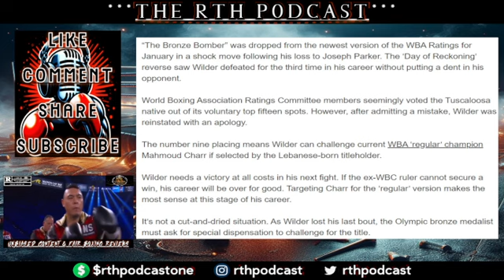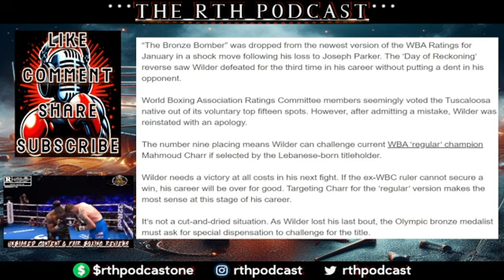DEONTAY WILDER VS MAHMOUD CHARR NEXT [WILDER'S REMOVAL FROM THE WBA RANKS DEEMED AS A MISTAKE]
$rthpodcastone